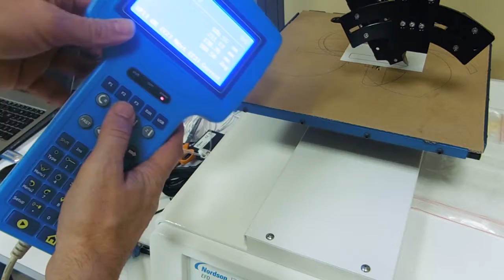Nordson EFD R3 coorect offset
Offset correctly corrected of the distance between the axis of the cylinder 'R' and the tip of the syringe.
1/ Set a calibration point (in teach mode press Setup then chose 06_Calibration_Point)
2/ Do a 2 step calibration (in teach mode press F1 then chose 05_Needle_Adjust)